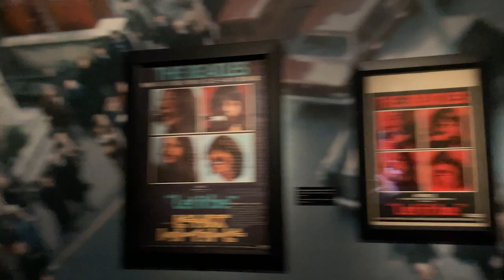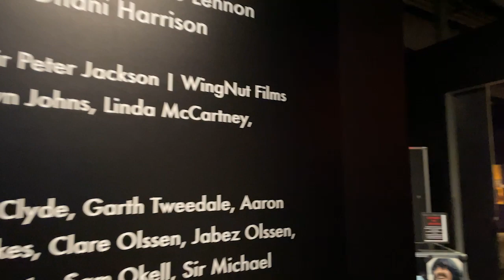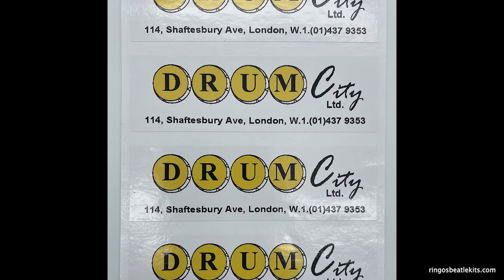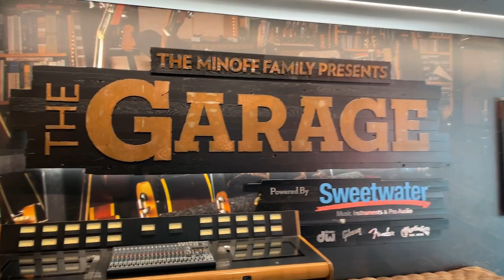"Get Back to Let it Be" Rock Hall walkthrough plus Gary Astridge Drum Interview - The Beatles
Thanks to the Rock and Roll Hall of Fame for having me to the media opening of the exhibit. It was is great and very worth visiting. For obvious copyright reasons I couldn't use the audio from the exhibit but it is playing the sound of the videos in each segment and is very immersive and awesome.